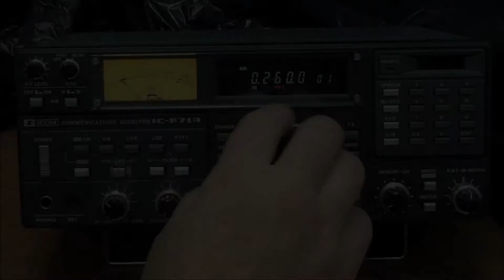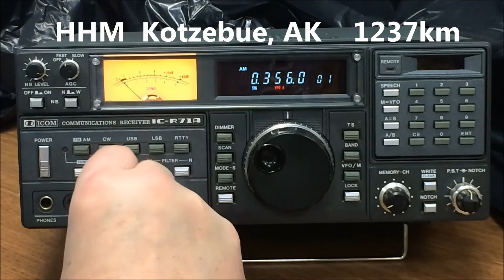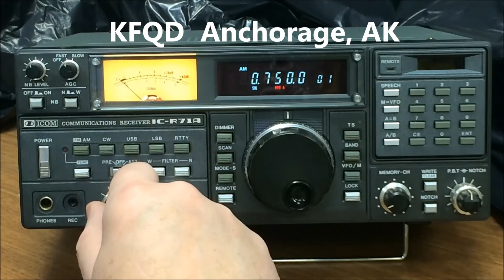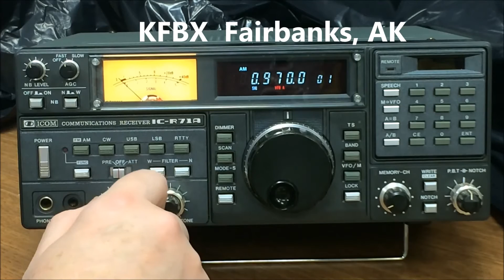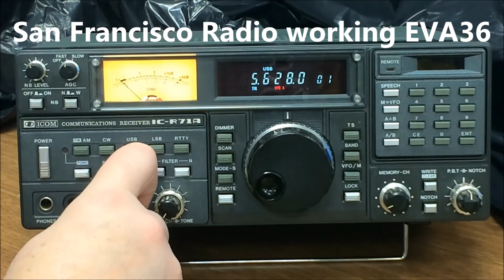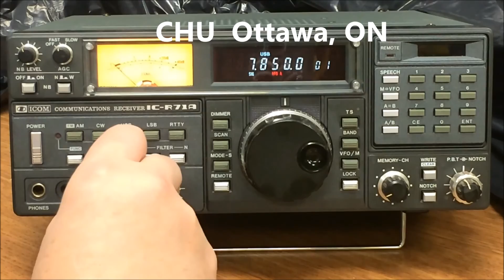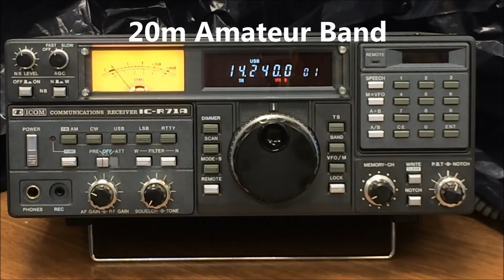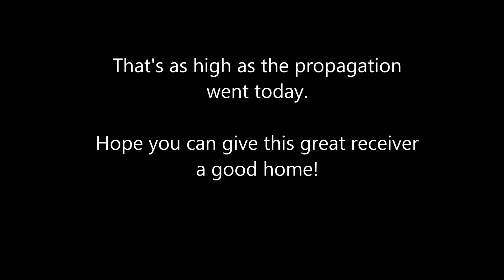R71A spectrum tour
A quick spin through the bands from LW up to 18MHz on this classic Icom R71A receiver.